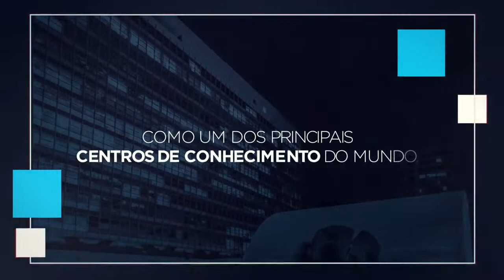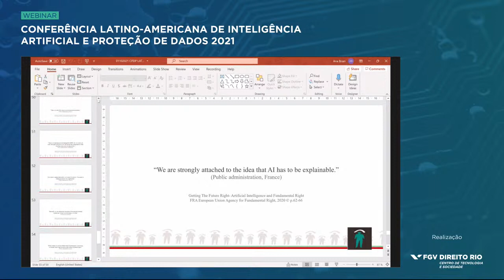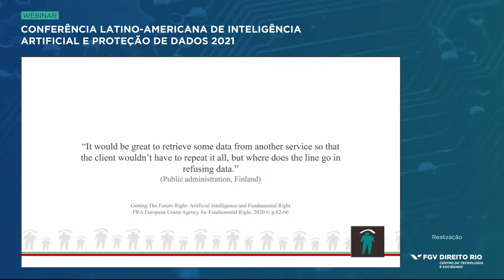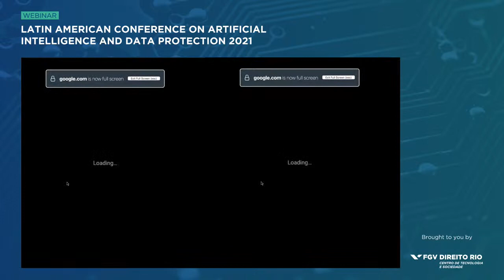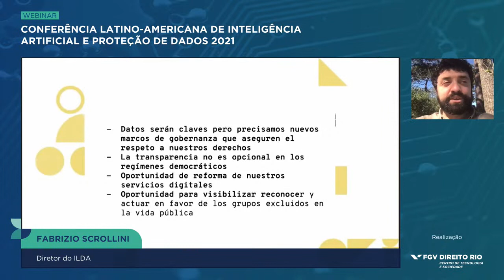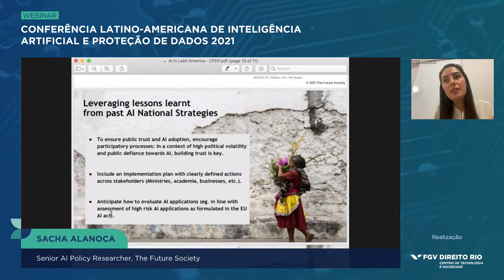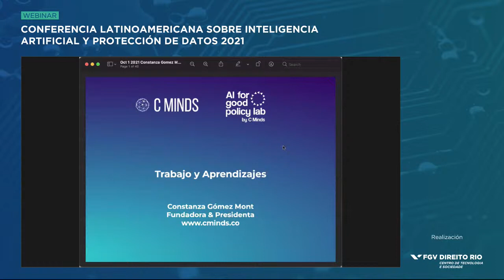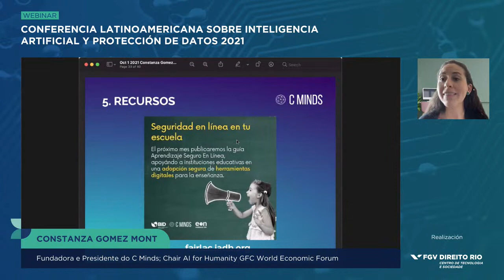Webinar | Latin American Conference on Artificial Intelligence and Data Protection 2021 - ENG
The Latin American Conference on Artificial Intelligence and Data Protection 2021 will be the first edition of this CPDP LatAm satellite event. There will be two sessions focused on the main challenges and opportunities for the implementation of AI in the region. The event will have a multistakeholder format, with experts, regulators, business leaders and civil society representatives.

Session 1: AI and Data Protection in Brazil
12:00-14:00

Opening remarks:
Ana Brian, UN Special Rapporteur for Privacy

Moderators:
Luca Belli, Coordinator CTS-FGV
Danilo Doneda, Director CEDIS/IDP

Speakers:
Jackline Conca, Undersecretary of Innovation and Digital Transformation, Brazilian Ministry of Economy
Farzana Dudhwala: Privacy Policy Manager, AI Policy and Governance, Facebook
Karen Duque, Google Public Policy Brazil
Veridiana Alimonti, Latin American Senior Policy Analyst, EFF
Nina da Hora, Researcher CTS-FGV / Member of the Security Council Q&A and Open Debate

Session 2: How is AI evolving in Latin America?
14:00-16:00

Moderator:
Maia Levy Daniel, CeTyS

Speakers:
Alejando Pisanty, Member of the OECD Global Partnership for AI
Fabrizio Scrollini, Director of ILDA
Sacha Alanoca, Senior AI Policy Researcher, The Future Society Brief Q&A break
Arturo Muente-Kunigami, Senior Specialist, Inter-American Development Bank
Constanza Gomez Mont, Founder and President of C Minds / Chair AI for Humanity GFC World Economic Forum

This event was organized by FGV Law Rio, on Out, 01, 2021.